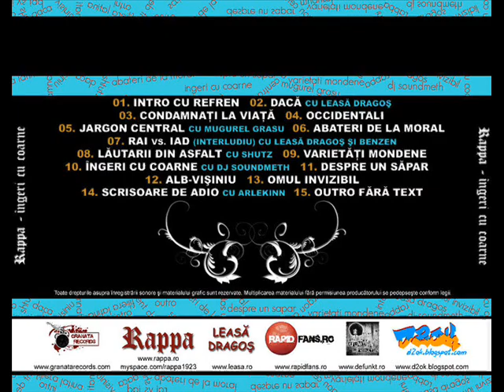RAPPA - Abateri De La Moral [Îngeri Cu Coarne / 2009]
Îți mulțumesc pentru atenția acordată.

RAPPA - Abateri De La Moral

Text / Interpretare: RAPPA
Instrumental / Mix / Master: Benzen
Înregistrată, mixată și masterizată în Fort Studio

Album: Îngeri Cu Coarne (2009)